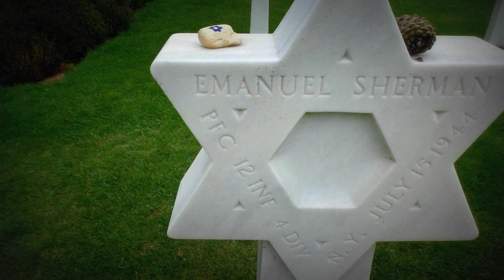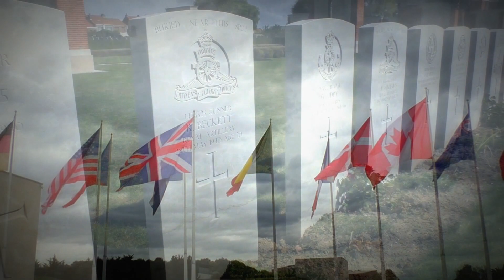World War II - Never Forget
Hello there! This is a video about the second world war, made by me :)
All the footage was recorded on my vacation in france. I am still going to school so i can not travel everywhere to make awesome video's, but if i could, i definitely would! I love making video's like this and i would love to do it more often, but unfortionately i can't.

I am really interrested in the second world war, and this video is made to make people think about what really happened. How many people lost their lives, for what reason? It did not all happen with a good reason... Many people lost their lives, fighting for their freedom. Please do never forget these people. They also fought for your freedom.